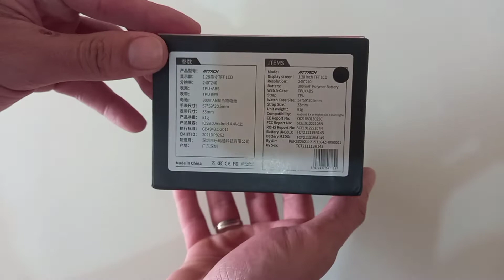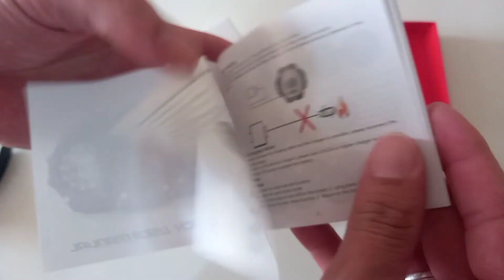( Unboxing ) Relógio Sport Watch Da Lokmat , uns dos mais vendidos do momento.